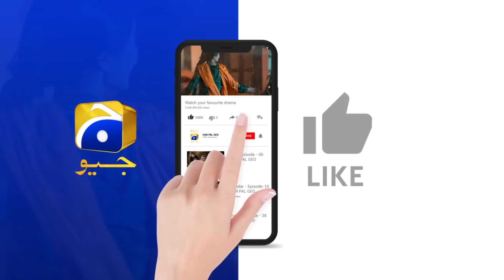Recap Qalandar Episode 12 - 25th November 2022 - HAR PAL GEO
Produced By: Abdullah Kadwani & Asad Qureshi
Head of Project: Mikaal Zulfiqar
Written By: Samra Bukhari
Directed By: Saima Waseem
Production House: 7th Sky Entertainment

Cast :
Adeel Butt